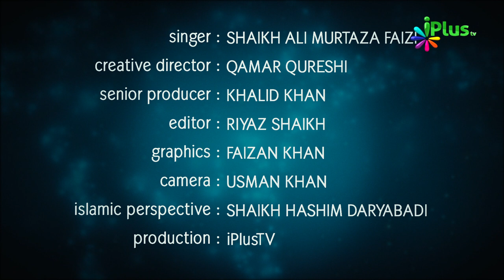Shandaar Naat - Hamare Qalb Mein Yeh Kiski Yaad Aayi Hai.... | Hamd o Naat - iPlus TV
UPI : donateilm@icici